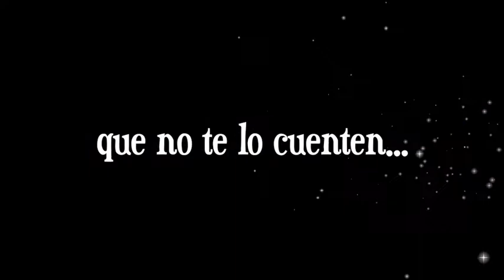Taller en linea - 5, 6 y 7 marzo 2021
Taller en linea- "El lenguaje de las manos". 5, 6 y 7 de marzo 2012. Plazas limitadas.